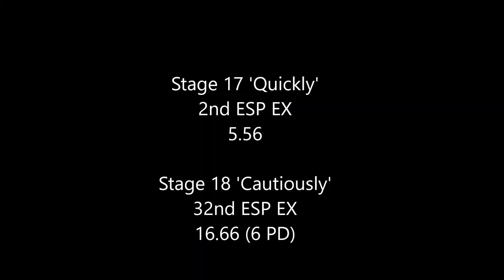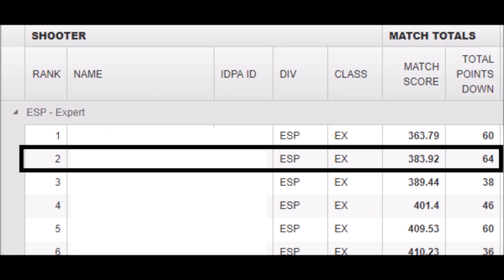IDPA 2018 National Championship - 2nd Place ESP EX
This is the 3rd person point of view of my run at the 2018 IDPA National Championship.

I'm shooting a Tanfoglio Limited Pro and competing in the ESP Division as an Expert class.

My second place finish bumps me to MA class in ESP.